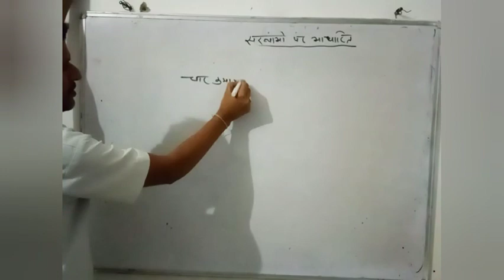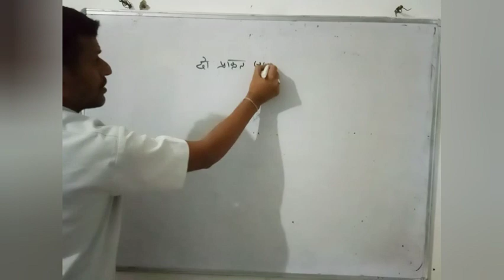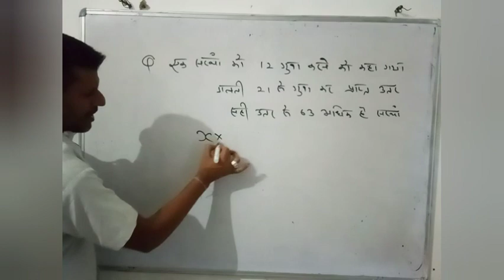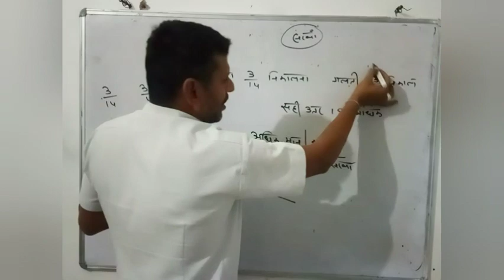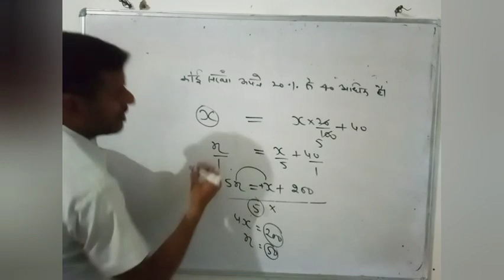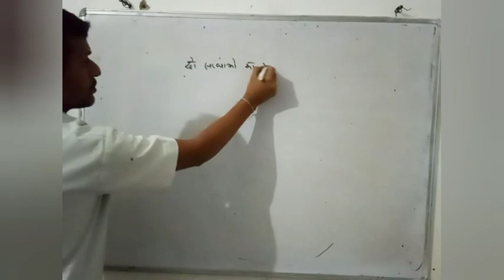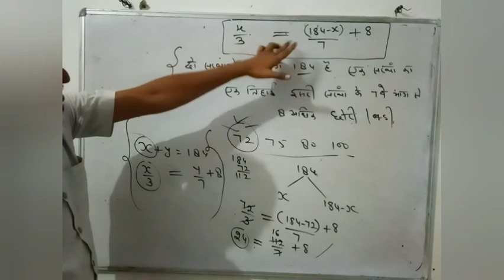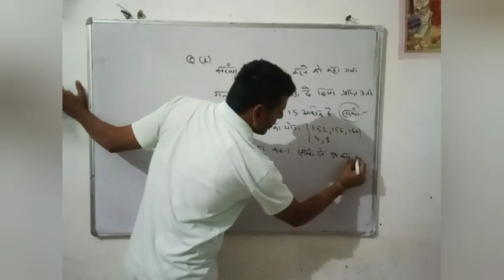Simple Trick | Based on Number | Part 2 | By S.N Gaur | . Banking & Dehli Police & UP